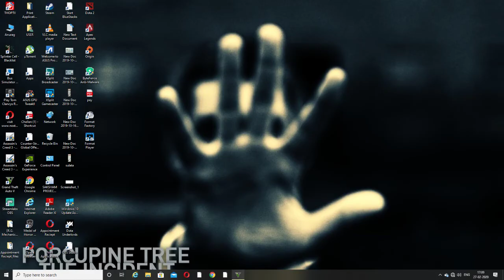Grand Theft Auto V : THE WRAP UP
Things got heated up!